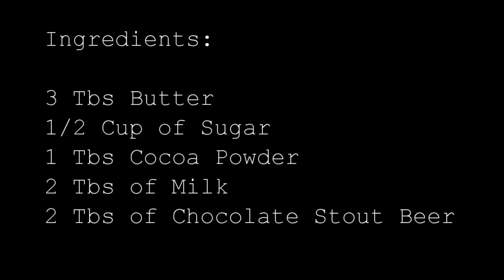JP's Bachelor Kitchen EP: 04 The Franciscan's No-Bake Cookie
Nom Nom Nom! Time for a great dessert!! Ton's of chocolate!!

I'm just a bachelor who cooks and drinks with alcohol.  I was asked by my friends and family to start making videos of what I make instead of posting all my fantastic looking pictures of food on Facebook and Instagram.

1) Adhere to all alcohol laws in your respective country/state.
2) Always have a designated driver if you have to go out and get more ingredients.
3) Cook and drink responsibly.